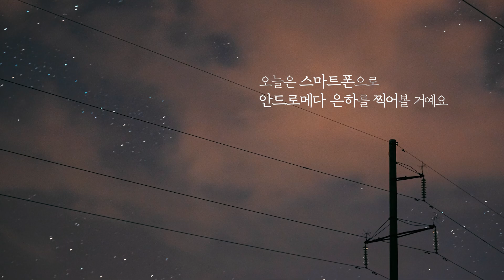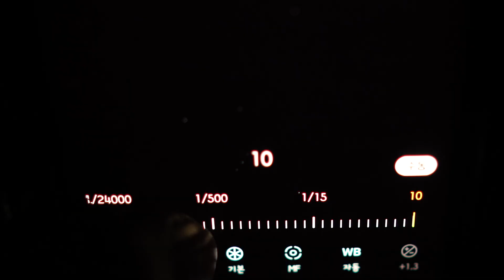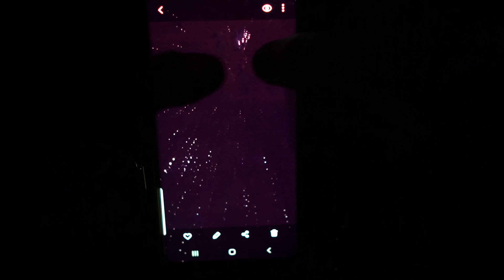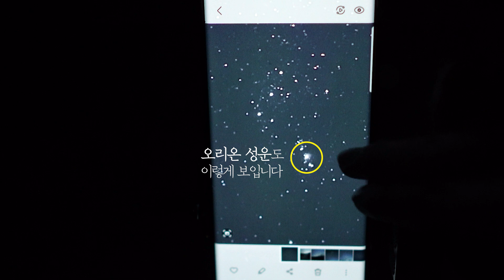[포터블 적도의+스마트폰]으로 안드로메다 은하를 담을 수 있을까? The Andromeda Galaxy taken with Galaxy S20-Note20 Ultra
핸드폰으로 은하 촬영이라니.. 기술이 놀랍네요!
궁금해하시는 분들이 있어서 시도해 봤습니다~

다음엔 스마트폰 전용 렌즈와
다른 기종으로도 테스트를 해보겠습니다~ ^_^

- Camera : Canon EOS R5, SONY A7M3
- Lens : RF 70-200mm, Batis 55mm
- Mount : SKYMEMO S

The Andromeda Galaxy, Orion, and the Pleiades star cluster taken with Samsung Galaxy (smartphone : S20 Ultra, Note 20 Ultra, S8), Το αστρικό σύμπλεγμα των Γαλαξιών της Ανδρομέδας, του Ωρίωνα και των Πλειάδων που λαμβάνονται με το Samsung Galaxy (έξυπνο τηλέφωνο: S20 Ultra, Note 20 Ultra, S8), De Andromeda Galaxy, Orion en de Pleiaden sterrenhoop genomen met Samsung Galaxy (smartphone: S20 Ultra, Note 20 Ultra, S8), Die Andromeda-Galaxie, Orion und der Plejaden-Sternhaufen, aufgenommen mit Samsung Galaxy (Smartphone: S20 Ultra, Note 20 Ultra, S8), Галактика Андромеды, Орион и звездное скопление Плеяды, сделанные с помощью Samsung Galaxy (смартфон: S20 Ultra, Note 20 Ultra, S8), Galaksi Andromeda, Orion dan gugusan bintang Pleiades yang diambil dengan Samsung Galaxy (telefon pintar : S20 Ultra, Note 20 Ultra, S8), Lub Andromeda Galaxy, Orion, thiab Pleiades lub hnub qub pawg coj nrog Samsung Galaxy (smartphone: S20 Ultra, Note 20 Ultra, S8), Thiên hà Andromeda, Orion và cụm sao Pleiades được chụp bằng Samsung Galaxy (điện thoại thông minh: S20 Ultra, Note 20 Ultra, S8), La galaxia de Andrómeda, Orion y el cúmulo de estrellas de las Pléyades tomadas con Samsung Galaxy (teléfono inteligente: S20 Ultra, Note 20 Ultra, S8), أندروميدا جلاكسي وأوريون ومجموعة النجوم Pleiades مأخوذة من Samsung Galaxy (الهاتف الذكي: S20 Ultra ، Note 20 Ultra ، S8) ، Andromeda Galaxy, Orion og Pleiades stjörnuþyrpingin tekin með Samsung Galaxy (snjallsími: S20 Ultra, Note 20 Ultra, S8), Samsung Galaxy bilan olingan Andromeda Galaxy, Orion va Pleiades yulduz klasteri (smartfon: S20 Ultra, Note 20 Ultra, S8), Галактика Андромеди, Оріон і зоряне скупчення Плеяди, зроблені за допомогою Samsung Galaxy (смартфон: S20 Ultra, Note 20 Ultra, S8), La Galassia di Andromeda, Orione e l'ammasso stellare delle Pleiadi ripresi con Samsung Galaxy (smartphone: S20 Ultra, Note 20 Ultra, S8), Galaksi Andromeda, Orion, dan gugusan bintang Pleiades yang diambil dengan Samsung Galaxy (smartphone : S20 Ultra, Note 20 Ultra, S8), アンドロメダ銀河、オリオン、サムスンギャラクシーで撮影されたプレアデス星団（スマートフォン：S20 Ultra、Note 20 Ultra、S8）、 用三星銀河（智能手機：S20 Ultra、Note 20 Ultra、S8）拍攝的仙女座星系、獵戶座和昴宿星團， Galaksija Andromeda, Orion i zvjezdano jato Plejade snimljeno sa Samsung Galaxy (pametni telefon: S20 Ultra, Note 20 Ultra, S8), Andromeda Galaxy, Orion และ Pleiades star cluster ถ่ายด้วย Samsung Galaxy (สมาร์ทโฟน : S20 Ultra, Note 20 Ultra, S8), Samsung Galaxy ile çekilen Andromeda Galaxy, Orion ve Pleiades yıldız kümesi (akıllı telefon: S20 Ultra, Note 20 Ultra, S8), Le Galaxy d'Andromède, Orion et l'amas d'étoiles des Pléiades pris avec le Samsung Galaxy (smartphone : S20 Ultra, Note 20 Ultra, S8), Az Andromeda Galaxy, az Orion és a Plejádok csillaghalmaz a Samsung Galaxy segítségével (okostelefon: S20 Ultra, Note 20 Ultra, S8),